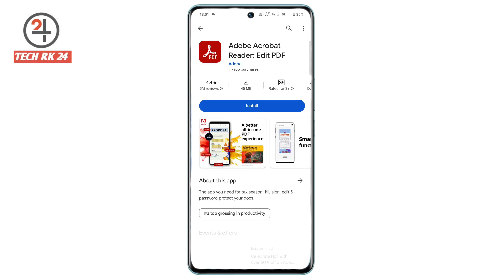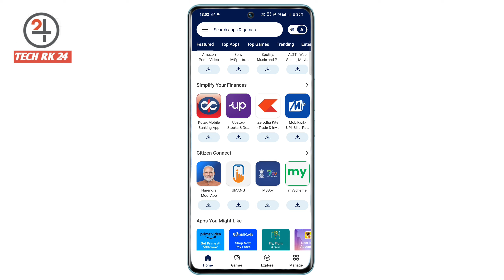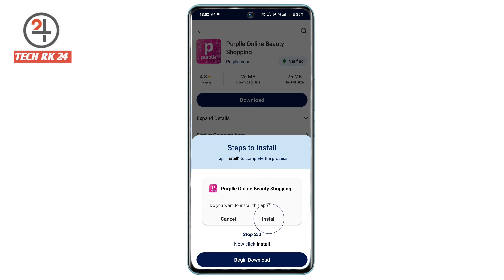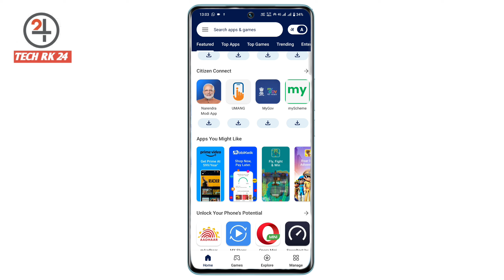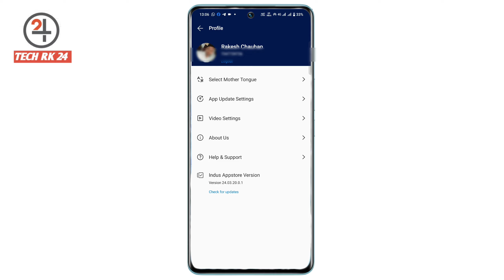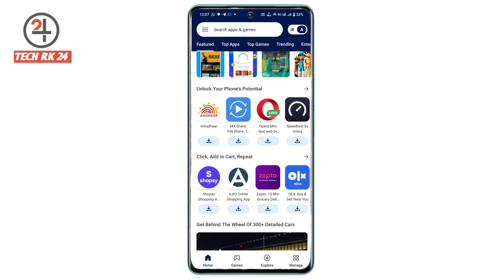play store se app download nahi ho raha hai | play store pending problem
Hello dosto Aaj ki es video me Maine aapko bataya hai ki play store se koi bhi app download nahi ho raha hai to kha se download kare

pending problem in play store
play store app download nahi ho raha hai
play store app not download
play store pe app download nahi ho raha
app download nahi ho raha hai play store se
playstore se app download nahi ho raha hai
play store se app download nahi ho rha hai
how to fix google play store pending problem
how to fix play store app pending problem
how to fix pending problem in play store
how to fix play store pending problem